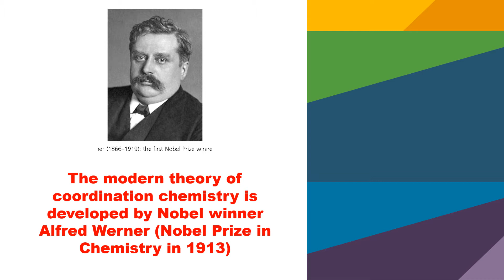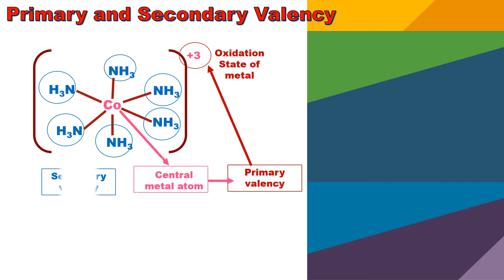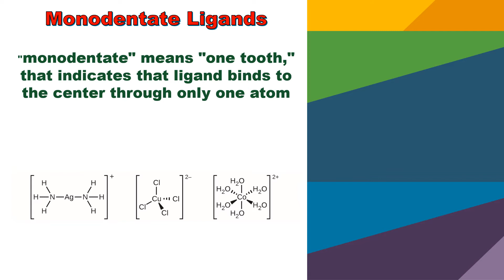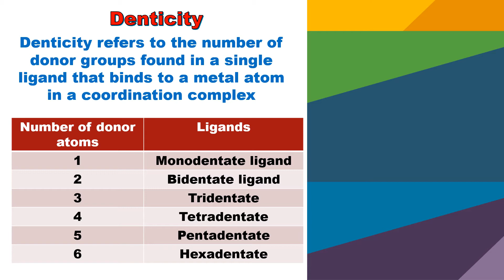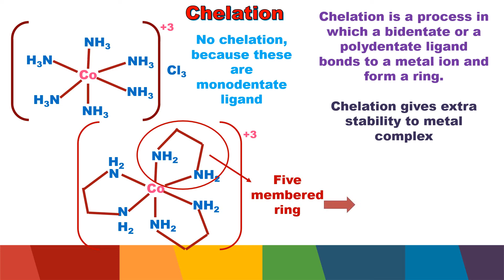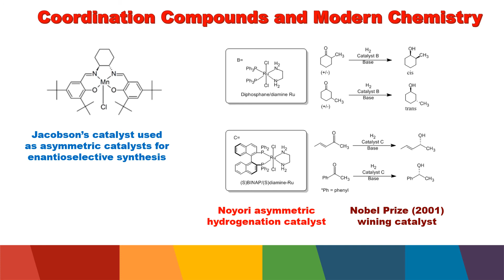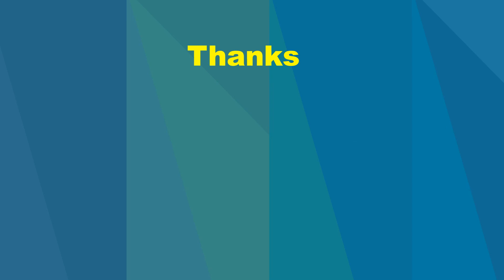Coordination Chemistry: Fundamental Concepts on Werner's Theory and The Ligands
Coordination chemistry is a colorful chemistry, because most of the coordination compounds are colored. This video discusses the fundamental concepts on coordination compounds (i) Werner's postulates and (ii) types of ligands.  Hope it will be helpful for students to learn the basics of coordination chemistry.